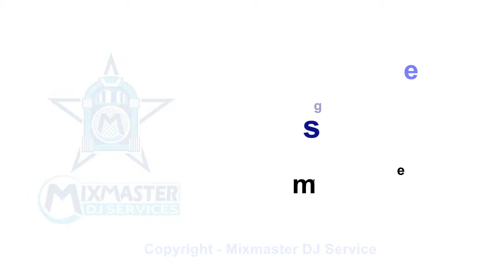Mixmaster DJ Service - Candy Toss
Mixmaster DJ Service - Candy Toss - Wedding candy tosses for children